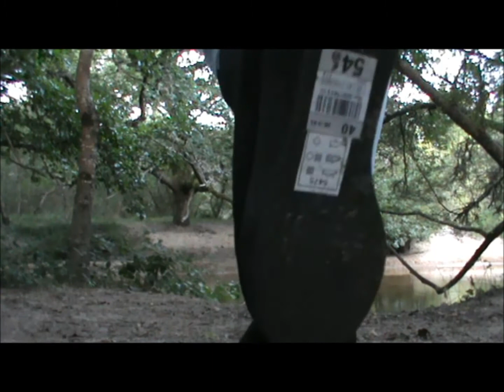My new black platform boots Miss Liberto preview